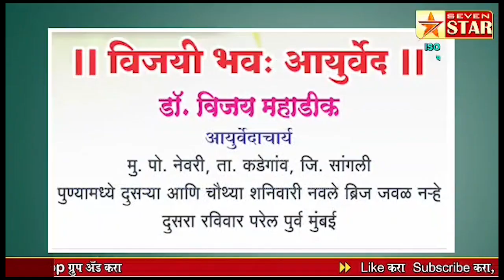35 वर्षे ऊस तोड करणाऱ्या आई वडीलांचा मुलगा झाला डी वाय एस पी